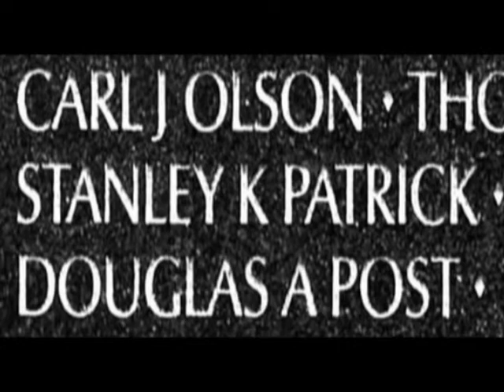TAPS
I put this together from my travels across the country. With these photos, you can visualize what sacrifices people make.